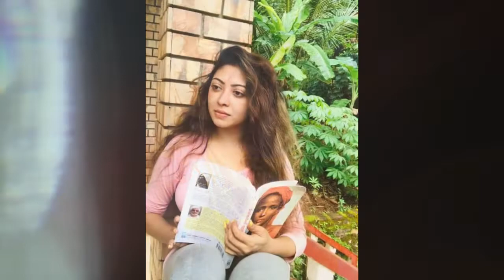Kiya Denna Adare Tharam (කියා දෙන්න ආදරේ තරම්) | Episode 276 | 28th June 2022 / adare tharam/K141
1. Kiya Denna Adare Tharam (කියා දෙන්න ආදරේ තරම්) | Episode 276 | 28th June 2022 /adare tharam/adare tharam / 50 ,ADARE THARAM LA EP , adare tharam last ep , kiya denna adare tharam today , adare tharam today, adare tharam yesterday